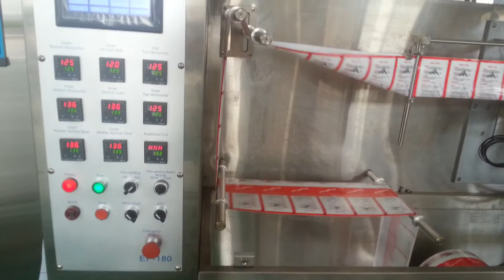DXD-180 Horizontal automatic packaging machine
for the automatic packing of liquid, powder and granule into single or double sachets.